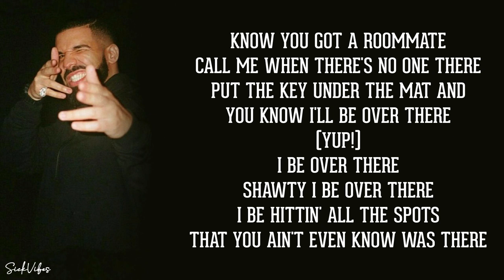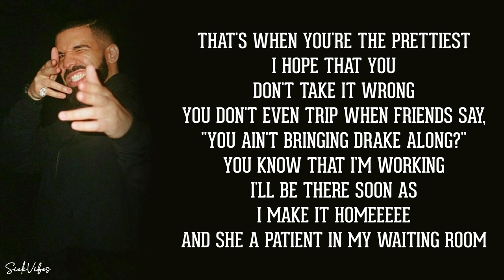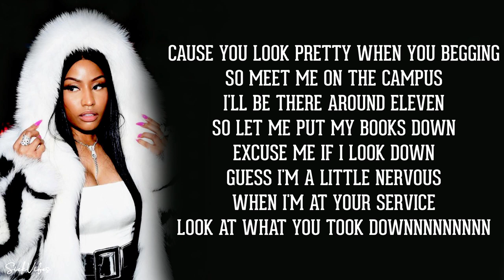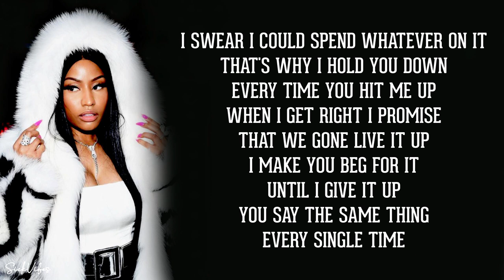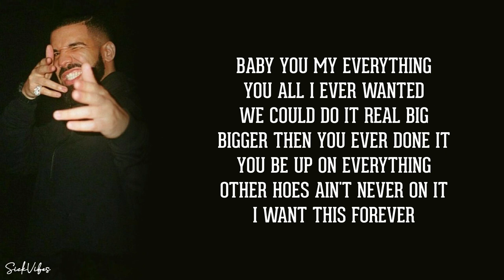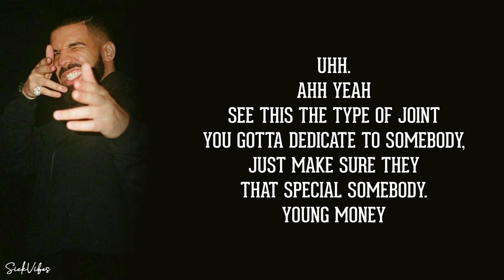Best I Ever Had - Drake, Nicki Minaj & DJ Drops (Lyrics)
Lyrics-:
"Best I Ever Had (Remix)"
(feat. Drake)

Baby you my everything
You all I ever wanted
We could do it real big
Bigger then you ever done it
You be up on everything
Other hoes ain't never on it
I want this forever
I swear, I can spend whatever on it
Cause she hold me down every time I hit her up
When I get right I promise that we gone live it up
She make me beg for it, till she give it up
And I say the same thing every single time
I say

[Chorus:]
You the fucking best [x4]
You the best I ever had
Best I ever had [x3]
I said you the fucking best.

[Drake:]
Know you got a roommate
Call me when there's no one there
Put the key under the mat and you know I'll be over there
(Yup!)
I be over there
Shawty I be over there
I be hittin' all the spots that you ain't even know was there
(Ha!)
And you don't even have to ask twice
You can have my heart, or we could share it like the last slice
Always felt like you were so accustomed to the fast life
Have a nigga thinking that he met you in a past life
Sweat pants, hair tied, chillin' with no make up on
That's when you're the prettiest
I hope that you don't take it wrong
You don't even trip when friends say, "you ain't bringing Drake along?"
You know that I'm working
I'll be there soon as I make it homeeeee
And she a patient in my waiting room
Never pay attention to the rumors and what they assume
And until them girls prove it
I'm the one they never get confused with cause

[Bridge:]
I say

[Nicki Minaj:]
Ayo you the only one that see the real nicki
I can show you chill nicki cause of how you deal with me
And they knock my blocks down you come and you build with me
Even though you real busy he's that fucking real drizzy
It's so amazing I figured out this world is ours for the taking
I figured out that when I go out and those people scream
That some of them are living bi-curiously thru me
That's why I put the s on my chest and I'm gone
But on another note let's have sex in my dorm
And I'm a' make you beg cause you look pretty when you begging
So meet me on the campus I'll be there around eleven
So let me put my books down
Excuse me if I look down
Guess I'm a little nervous
When I'm at your service
Look at what you took downnnnnnnnn

We can do it real big
Other niggas never on it
I swear I could spend whatever on it
That's why I hold you down
Every time you hit me up
I make you beg for it
Until I give it up
You say the same thing every single time

[Drake:]
Sex, love, pain
Baby I be on that Tank shit
Buzz so big, I could prolly sell a blank disc
When my album drop bitches will buy it for the pictures
And niggas will buy it to and claim they got it for they sister
Magazine, paper girl well money ain't the issue
They bring dinner to my room and ask me to initial
She call me the referee cause I be so official
My shirt ain't got no stripes but I could make your pussy whistleeee
Like the Andy Griffith theme song
Who told you to put them jeans on?
Double cup love, you the one I lean on
Feelin' for a fix then you should really get your feen on
Yeah, just know my condo is the crack spot
Every single show, she out there reppin' like a mascot
Get it from the back and make your fucking bra strap pop
All up in yah slot till a nigga hit the jackpot
I'm sayin

[Bridge:]
I say

[Talking:]
Uhh.
Ahh Yeah
See this the type of joint you gotta dedicate to somebody,
Just make sure they that special somebody.
Young money